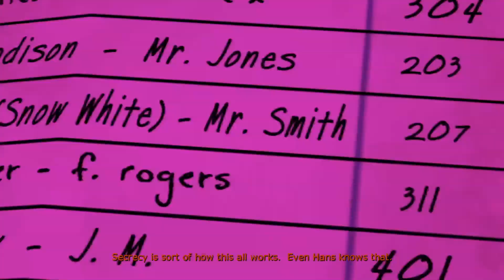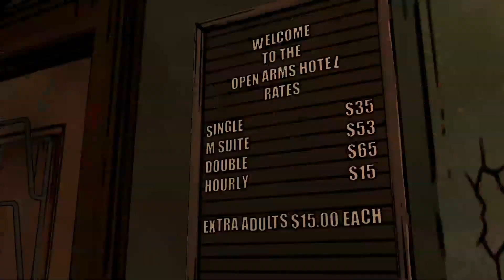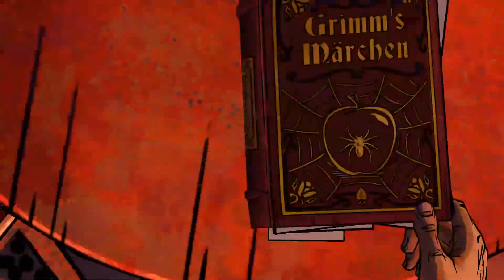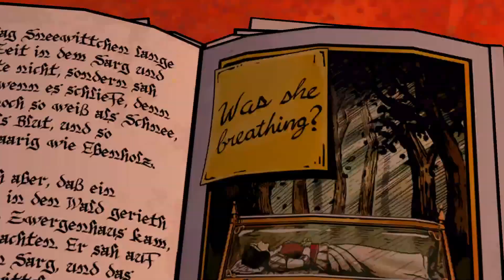SMOKE AND MIRRORS - EPISODE #2 // Wolf Among Us [07] Walkthrough - Part 7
SMOKE AND MIRRORS - EPISODE #2 // The Wolf Among Us Let's Play walkthrough playthrough gameplay horror scary Definitive Series

EPISODE #2 SMOKE AND MIRRORS // Delves deeper into the complex relationships between the characters and the challenges of maintaining order in a community where tensions run high. Players are faced with difficult choices as they navigate through a world filled with deception and danger, further immersing themselves in the gripping narrative

Developer: Telltale
Let's Play ♦ The Wolf Among Us - Telltale Series // Episode 2 - Smoke and Mirrors with YourGibs Walkthrough commentary game play horror jump scare

STORY: Based on the Fables comic book series and is set in a world where fairy tale characters live in exile in New York City. Players control Bigby Wolf, the sheriff of Fabletown, who is tasked with investigating a series of mysterious murder where your every decision can have enormous consequences.